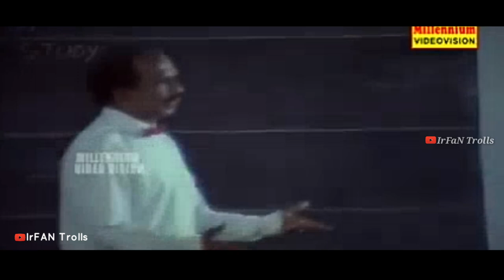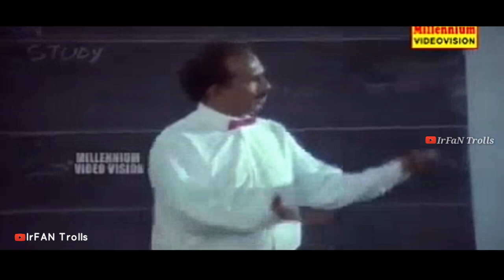മലയാളകര അടക്കി ഭരിക്കാന്‍ അവള്‍ എത്തി😂 | Saritha Nair Troll Video | Malayalam Short Film Troll